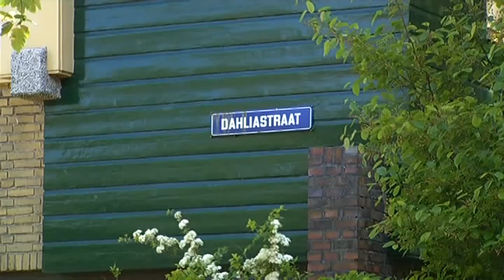Nijestee stopt verkoop deel huurwoningen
Woningbouwvereniging Nijestee stopt per 15 juni aanstaande met de verkoop van goedkope huurwoningen. Het gaat in eerste instantie om woningen in twee complexen in de binnenstad Oost en één complex in de Oosterparkwijk.In de binnenstad Oost zijn het huurwoningen tussen de Oostersingel, de Walstraat, de Turfsingel en de Gymnasiumstraat. In het Oosterpark gaat het om woningen tussen de Hortensialaan, de Begonia- en de Daliastraat en de Oliemuldersweg.